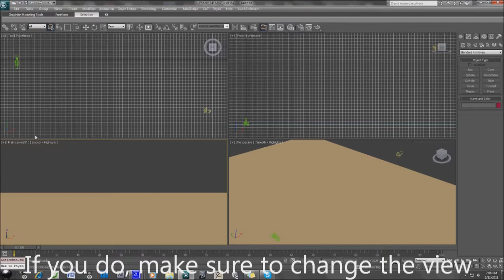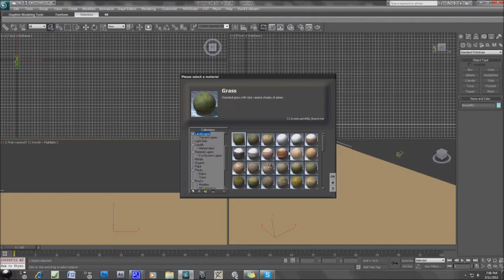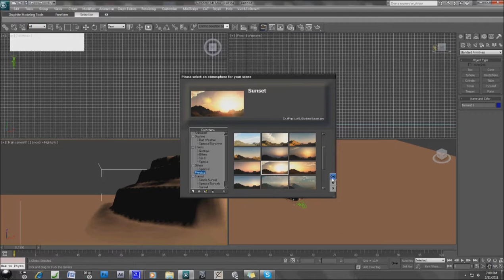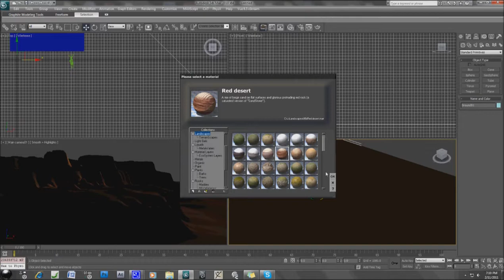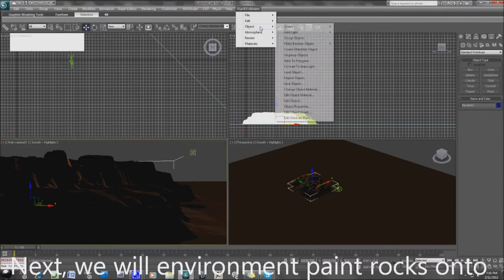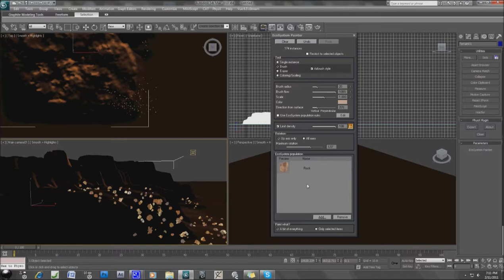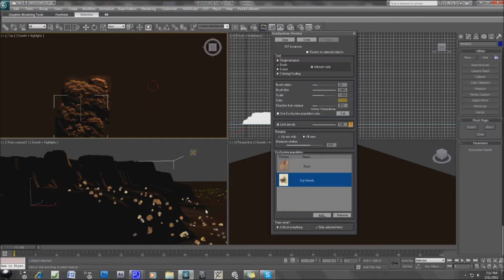Vue 8.5 Xstream Canyon Sunset Tutorial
Tutorial on creating a sunset scene in 3ds max Vue 8.5 xstream . More Tutorials will arrive soon!